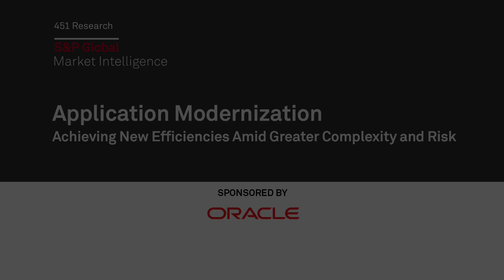Considerations for your Application Modernization Journey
Learn how Oracle Java and GraalVM Enterprise helps reduce the risk and accelerate the process of modernizing applications for today’s software needs.

Hosted by
◦ Eric Hanselman - Principal Research Analyst, 451 Research
◦ Manish Gupta - VP if Global Marketing, Oracle

Get the "Modernize the application development journey - 451 Research Report Brief"

Categories